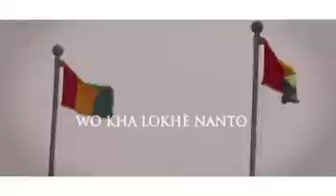MASTER-TREACH La Guinè-Guinê-🇬🇳Official Video 2022-By-Adama Boffa TV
Bienvenue !Adama Boffa TV. La chaine des Musique Guinee Retrouvez les meilleurs longs, metrages,spectacles, les grands artist's de Guinee. Toutes les nouveautes et les classic's sont ici !